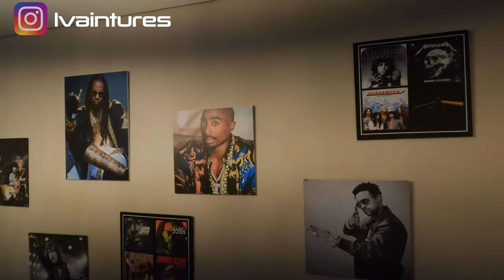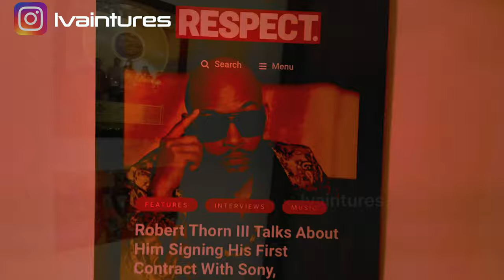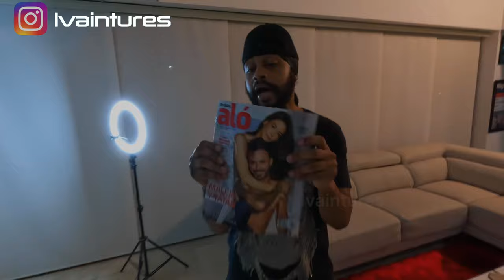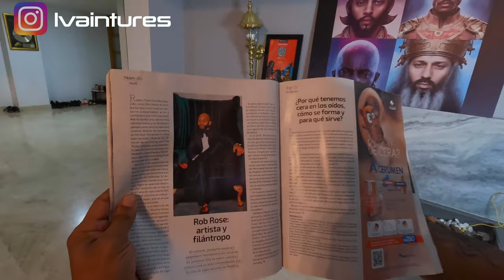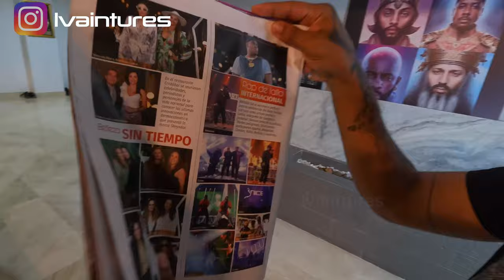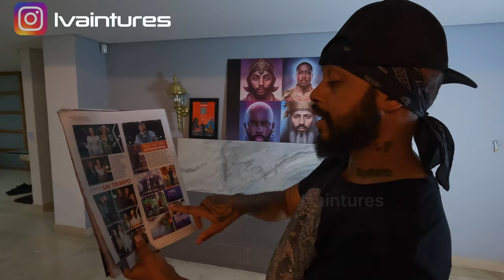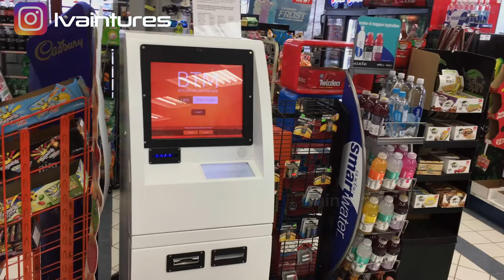Pursuing the AMERICAN DREAM from Medellin, Colombia! (Rob Rose Story)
In this captivating video, join me and @Officialrobrose_  on an exhilarating journey as we explore the unique experiences, opportunities, and challenges he is facing in his pursuits of the American dream in Colombia.
In this thought-provoking footage, we delve into the incredible stories of what he has endured since he stepped foot in Medellin, Colombia.  Discover firsthand the allure of relocating to Colombia and immersing oneself in its rich culture, breathtaking landscapes, and warm-hearted people.
Throughout the video, we highlight the seamless blend of Colombian authenticity with the quintessential American dream, showcasing thriving communities and businesses established by Rob Rose.
Moreover, @Officialrobrose_  sheds light on the various opportunities available to those who dare to venture beyond their comfort zones. Whether you're attracted to investment prospects, entrepreneurial endeavors, or the pursuit of a fulfilling career, Colombia offers a multitude of possibilities waiting to be seized.
Additionally, we examine the challenges and triumphs faced by expats who have made Colombia their new home. From adapting to a different language and culture to overcoming initial obstacles, their inspiring stories demonstrate the resilience and spirit that drive individuals to pursue their dreams with passion and determination.

Rob Rose is available on Instagram and Youtube @Officialrobrose_